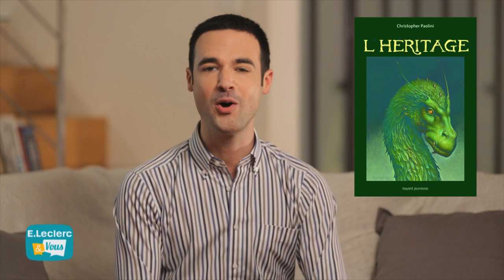C'à découvrir - Sélection culturelle du 25 mars